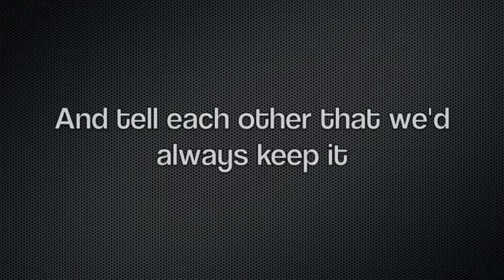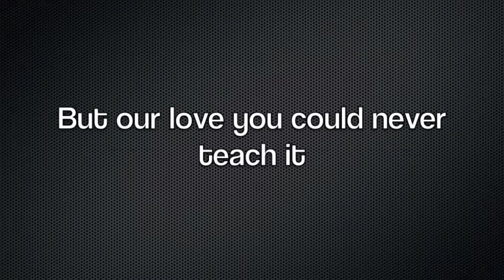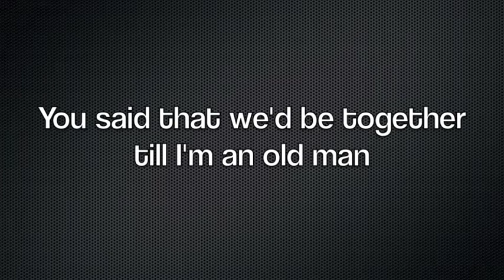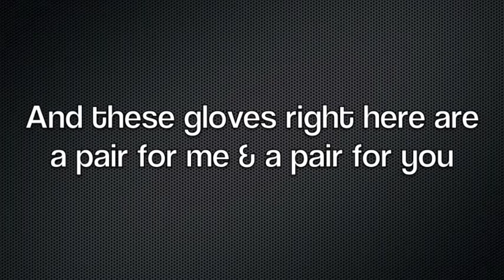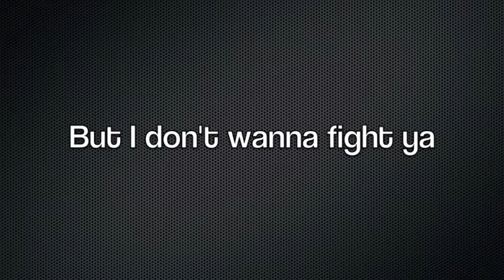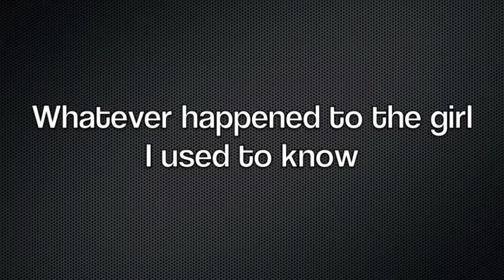Dan Fable & Josh Healey - The Girl I Used To know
My second EP is on its way! I will be uploading video's in the next fortnight! This song is a collaboration I did with a good friend of mine, you should check him out!. Lifeboats & Relationships was a real benchmark for me, as a debut EP your response and support was fantastic. The Next record has a couple of upbeat ones on, and some of the good ol' stuff too. I really hope you enjoy it, keep an eye out for video's about it in the upcoming weeks.

much love and thanks

Josh x